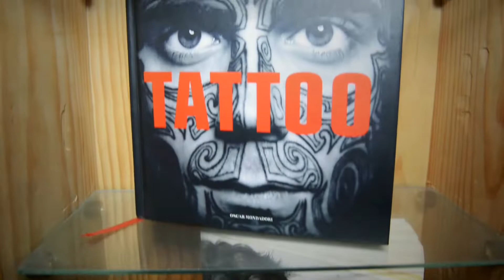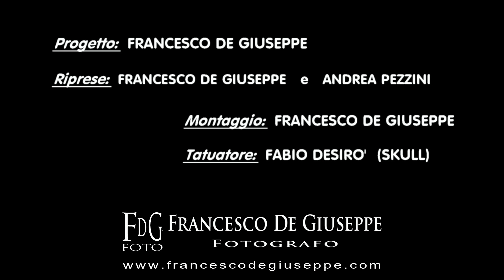TATTOO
Video e time-lapse della realizzazione del mio tatuaggio preferito.

Video and time-lapse of my favourite tattoo

Instagram: All Around Photography IT e FdG FOTO
Facebook: All Around Photography IT e FdG FOTO
YouTube: All Around Photography IT & FdG FOTO